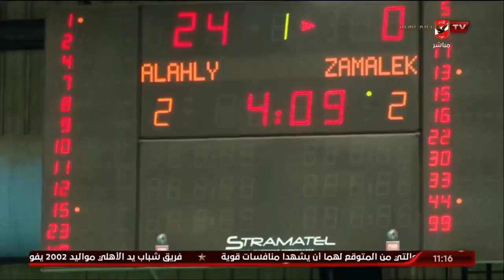اللقاء الكامل | حسام صديق الناقد الرياضي | 10 الصبح في الأهلي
ضيف الفقرة
حسام صديق / الناقد الرياضي